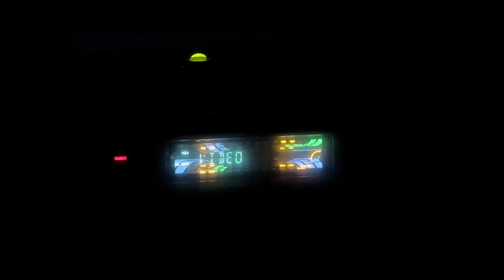Sony MHC-??? Coming Soon / Gelecek Program